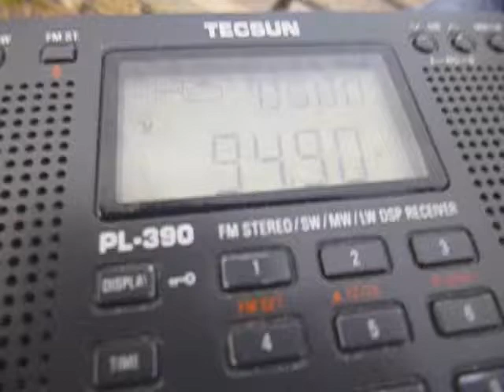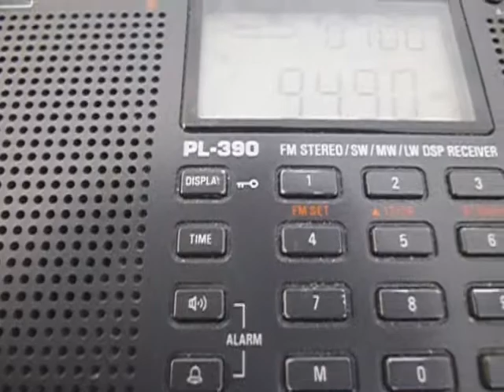FM DX: 94.9 - BBC Radio Lincolnshire received in Bochum, Germany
received on 28 September 2013